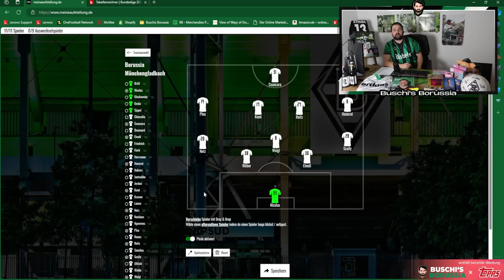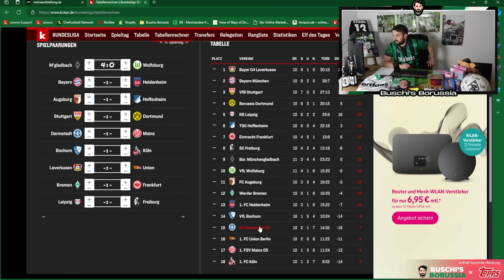HEIMSIEG für Borussia! 😍🔥Messi vom Niederrhein!⚫⚪🟢 Reitz Trikot-Gewinnspiel! 👊🤝⚽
In der 253. Folge von Buschi's Borussia berichte ich über folgende Themen:
👉 Messi vom Niederrhein - Reitz Trikot zu gewinnen
👉 Danke Gerry Seoane
👉 Spielerbewertung gegen Wolfsburg!
👉 Bundesligatabelle

Folge 253: "HEIMSIEG für Borussia! 😍🔥Messi vom Niederrhein!⚫⚪🟢 Reitz Trikot-Gewinnspiel! 👊🤝⚽ "

Photo-Credits: Imago

Impressum

Zelterstraße 6
10439 Berlin

Redaktionell verantwortlich
Jan David Busch
Zelterstraße 6
10439 Berlin